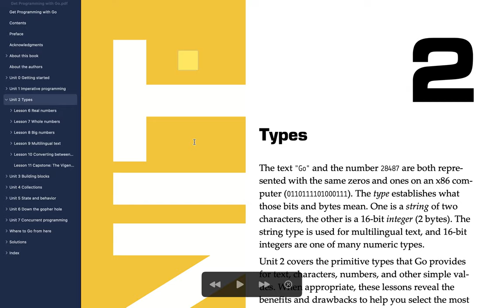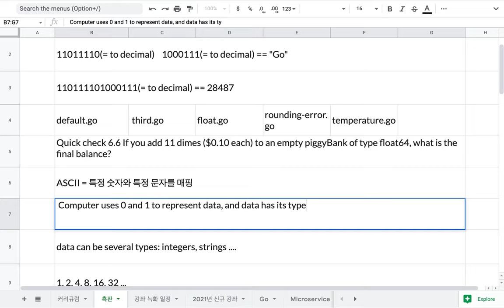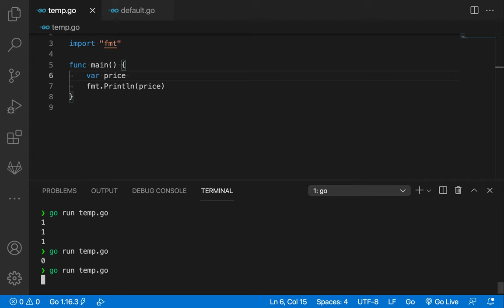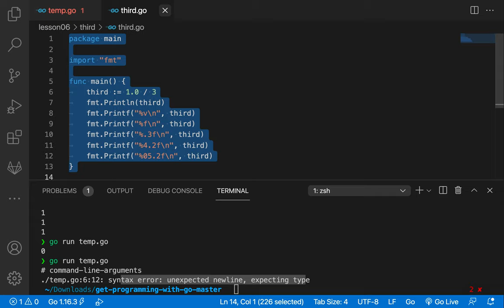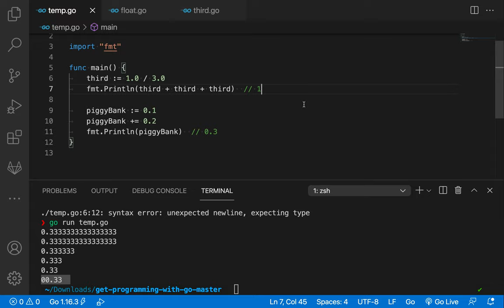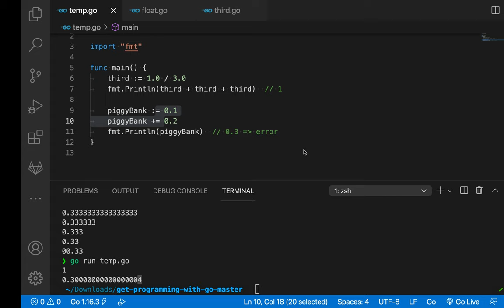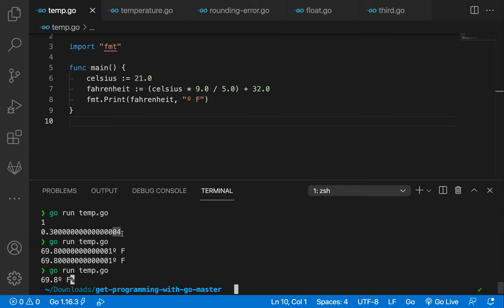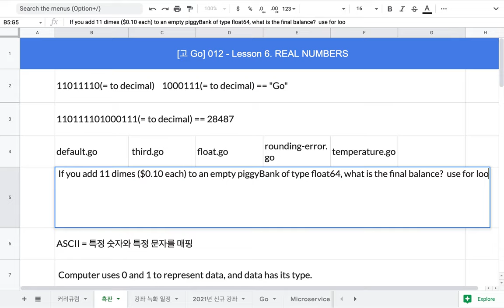[고 Go] 015 - Lesson 6. REAL NUMBERS